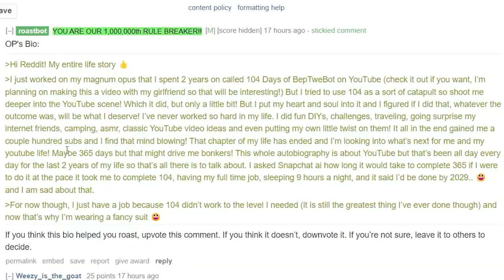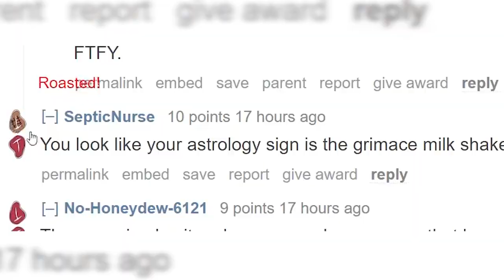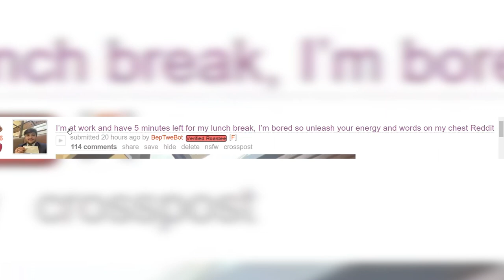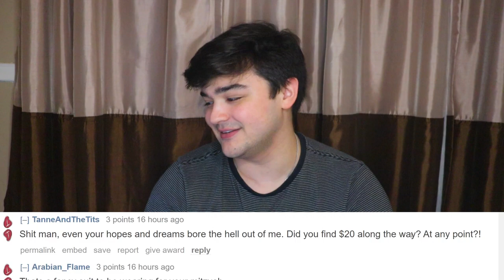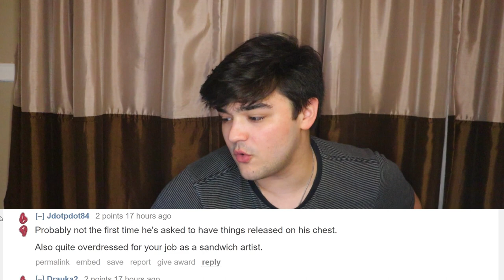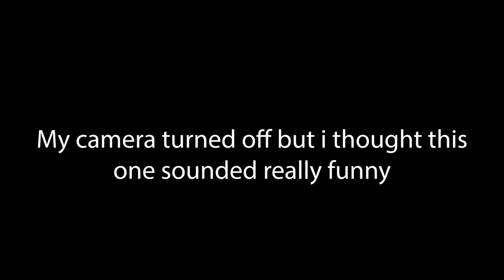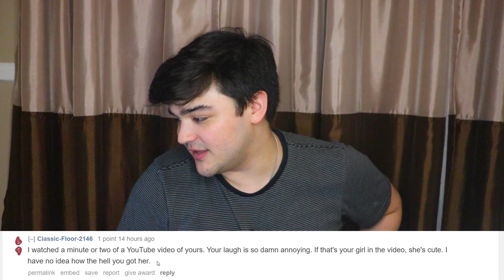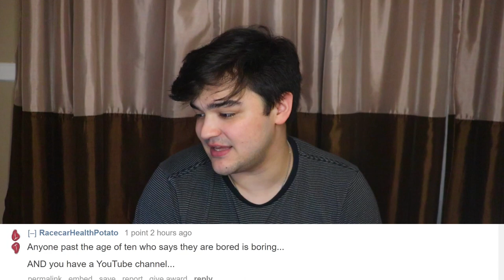ROAST ME 3